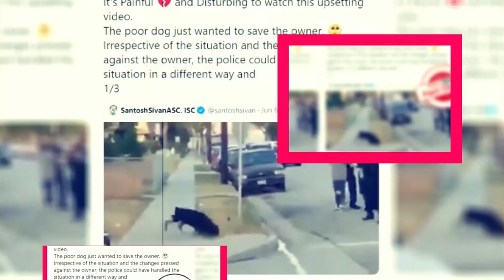Below Deck Sailing Yacht Season 5: Release Date And Other Details - Premiere Next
Below Deck Sailing Yacht Season 5: Release Date And Other Details
in this video, you will get the info related to Below Deck Sailing Yacht Season 5: Release Date And Other Details

below deck sailing yacht season 4 daisy and colin"

Technology updates
Netflix Series
Netflix Movies
Premiere Next